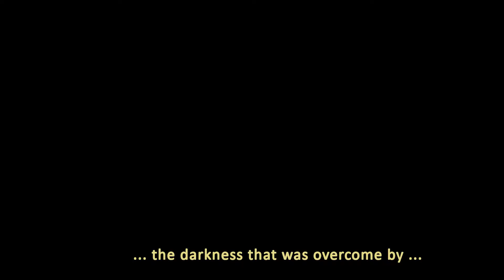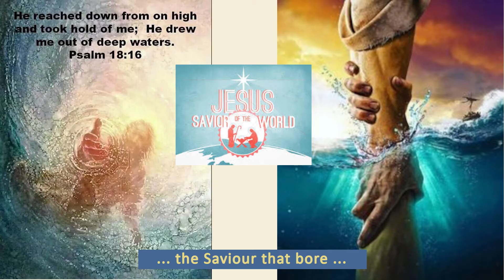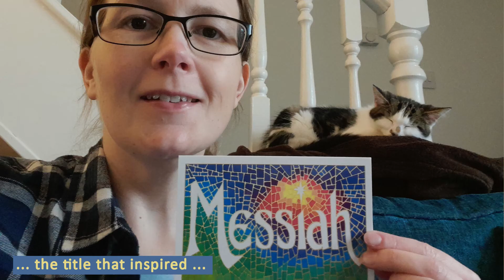Sleaford Methodist Circuit Advent Calendar 2020 day 21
This is the twenty-first of a daily series leading up to Christmas. Each video has been compiled using contributions from members of the nine Methodist churches in the Sleaford Circuit.